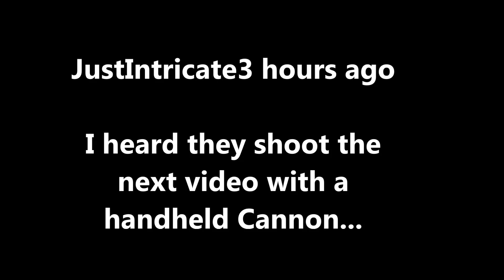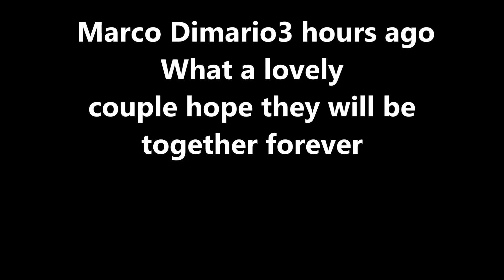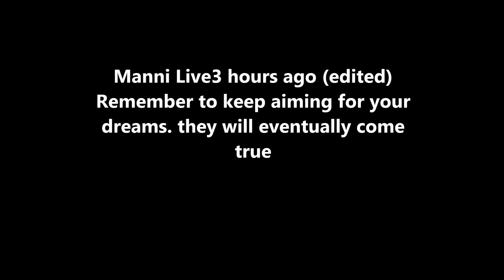TEEN MUM , YOUTUBER SHOOTS, KILLS BOYFRIEND IN YOUTUBE STUNT GONE WRONG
A young PREGNANT woman might be sent to prison, BOYFRIEND? DEAD, 2 children ? PRESENT . WHAT THEY DID WAS STUPID, bust see what people are saying ...